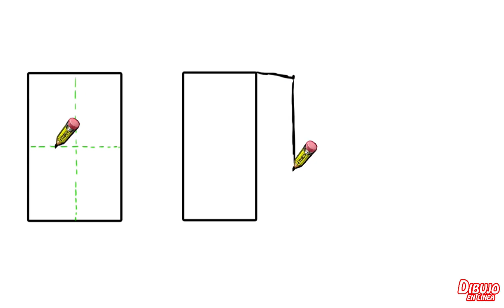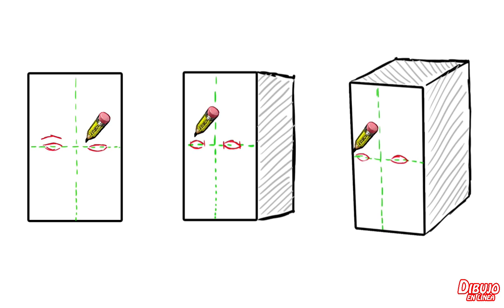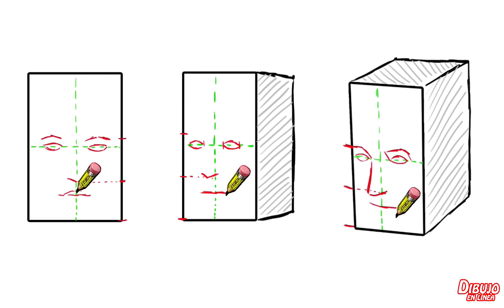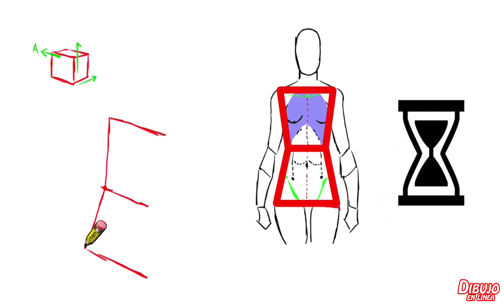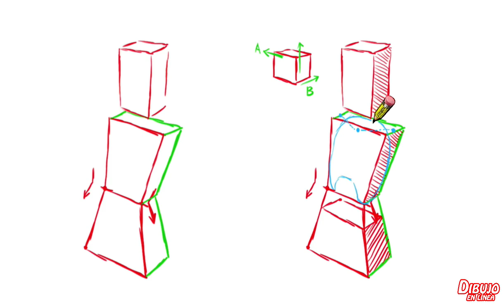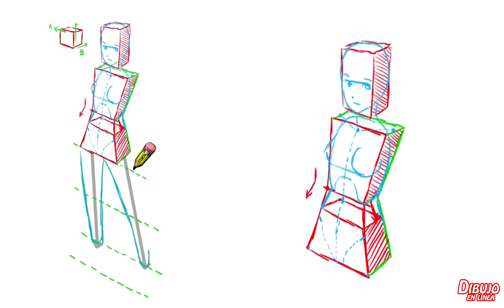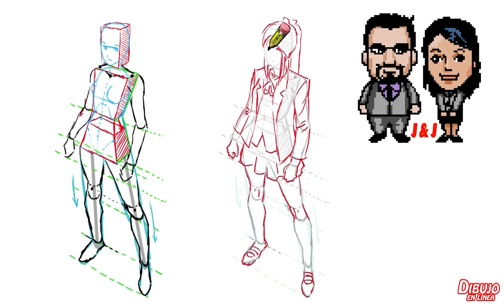dibuja el cuerpo en una vista elevada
Una explicación para dibujar el cuerpo en una vista un poco elevada, con este método entenderás mejor la forma de dibujar el cuerpo en una vista muy útil pero que no se explica con frecuencia.